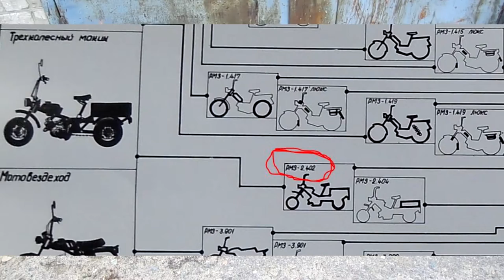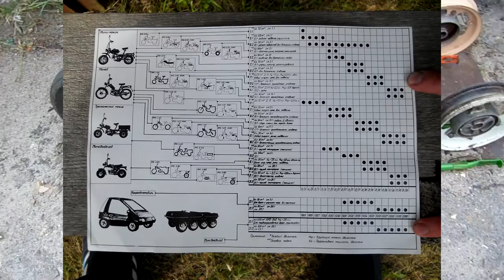Перекличка. Выпуск № 36, финальный : РМЗ 2.402 "Villi"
Перекличка. Выпуск № 36, финальный : РМЗ 2.402 "Villi" (реплика)- единственный творческий проект в моей коллекции